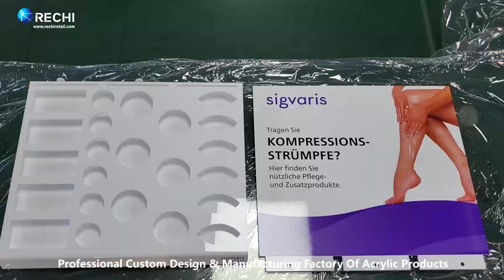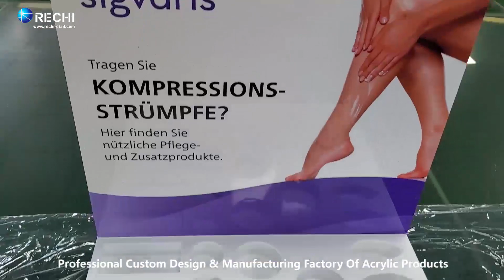RECHI |Custom Counter Acrylic Display Factory| How to Make Acrylic Skincare Retail POP Display Rack